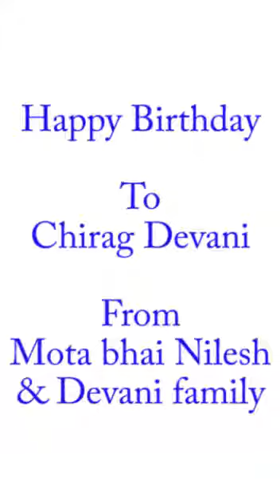Tanaaz Irani surprised his fan like never before - Birthday Video Message - lovelyweddingmall.com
Lovely Wedding Mall brings you One Stop Destination for Wedding Shopping. We cover major Wedding Shopping products starting from Invitations, E Invites, Ethnic Wear for Men, Women, Kids, Accessories, Traditional Pooja Essentials, Gifts and Return Gifts etc. We strive to make your hectic Wedding Shopping experience easy and budget friendly. So Whenever there is Celebration just relax and say…

Shaadi ki Shopping ka Tension Mat Lena,
Lovely Wedding Mall Haina…